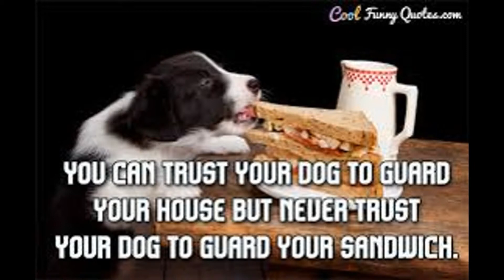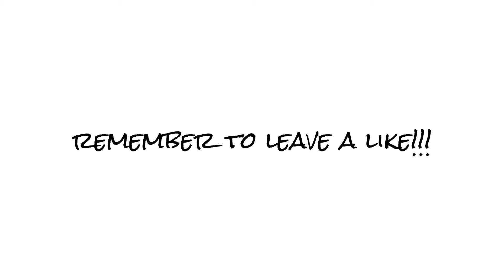Funny Dog Quotes